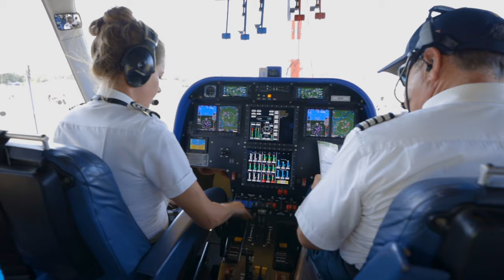Meet the Fleet - Goodyear Blimp